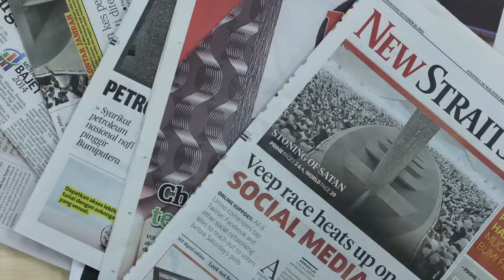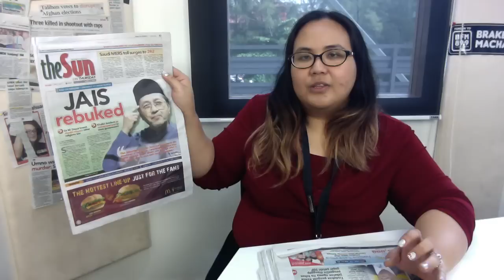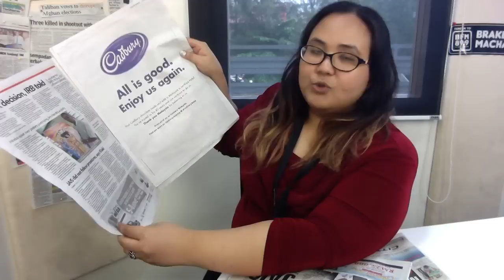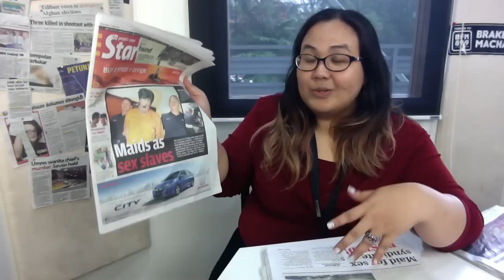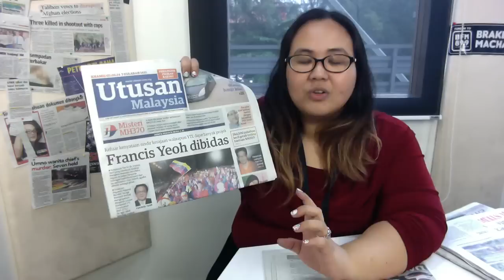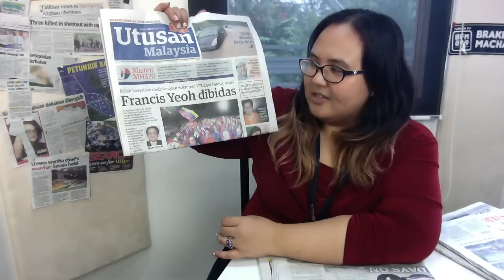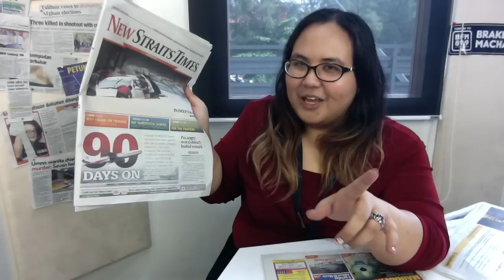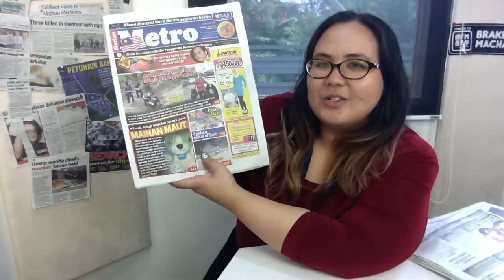JAIS' Embarrassing Act [Morning Headlines]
Francis Yeoh gets the smackdown, toys might kill you, JAIS crashes a wedding, and Cadbury wants you to eat it! All this and more.
This is the Morning Headlines with Nadia Hassan.